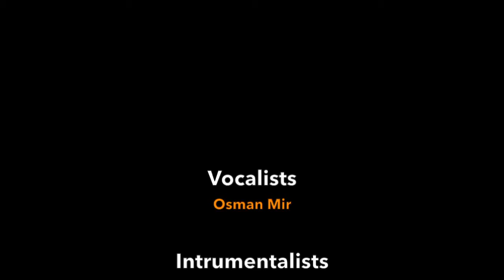Bajme Dil Mai Hame Roshani Ke Liye | Ghazal | Osman Mir | Morari Bapu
Bajme Dil Me Hame Roshni K Liye Ghazal Sung by Osman Mir

To set "Bajme Dil Mai Hame Roshani Ke Liye"  as your caller tune :
Jio users, download the JiosSaavn Music App to set this song as your Jio Tune.

Sung by : Osman Mir,
Lyrics by : Jafar Saab,
Tabla by : Ayub Mir ,
Benjo by : Hitesh Giri,
Rythm by : Yusuf Mir,